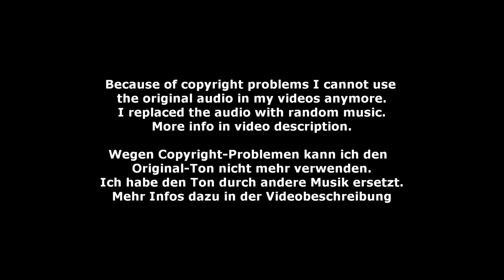Nina Rauls - Damen 09 - DMV Verden 2023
Damen 09 - Nina Rauls - Deutsche Meisterschaft Voltigieren in Verden 2023
Longe: Lars Hansen
Horse: Vertigo von der Itzehoer DBB